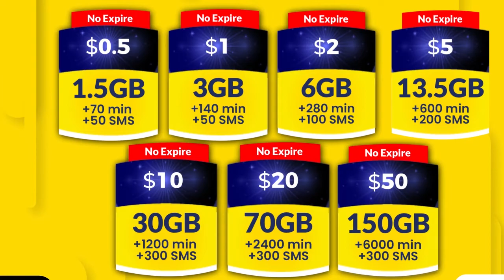Guddoomiye Yabooh Maalin dhoweeyd inta ay awood kale waayeen ayey aroortii madaafiic ka soo tureen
Guddoomiye Yabooh Maalin dhoweeyd inta ay awood kale waayeen ayey aroortii  madaafiic ka soo tureen Magaalada korkeeda